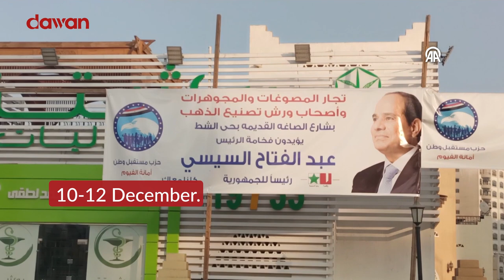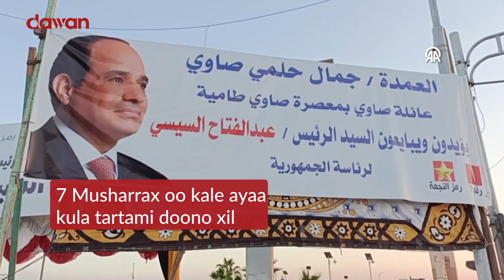Diyaargarowga doorashooyinka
Ololaha doorashooyinka Masar oo bilaawday.